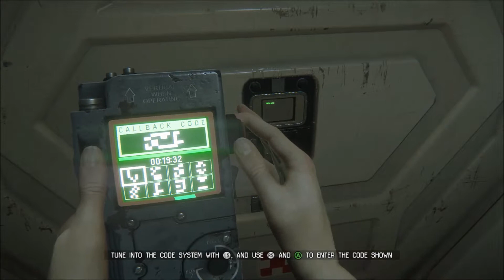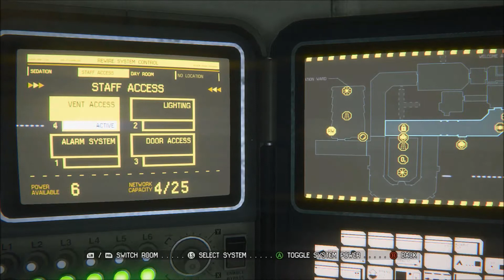Alien Isolation - Great Gaming Guide's (part 12) - Solo - Tatics and Bravery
If your sad you haven't seen the Alien much, dont worry by the end of this video you will wish you hadn't seen it! Helloman begins his search for the keypass but not before he has to combine tatics and bravery when he is being closely persude by the Alien. This is one of the hardest parts of the game so far so enjoy Helloman showing how it can be done.

Helloman is gearing up to play my favourite series of games with commentary and HD graphics and beautiful dramatic game continues.

Like this if you want to see more videos like this with me and my mates showing our skill and having some fun!

●●►Steam = Helloman
●●►Xbox Live = SmithyRocksFTW